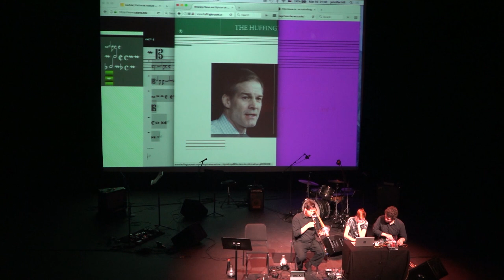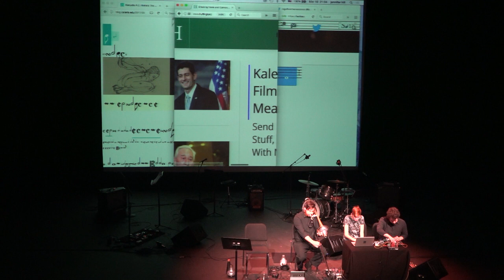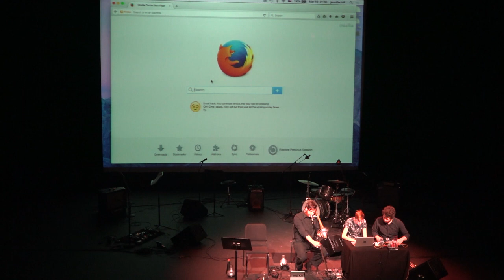jen hill - piece for internet